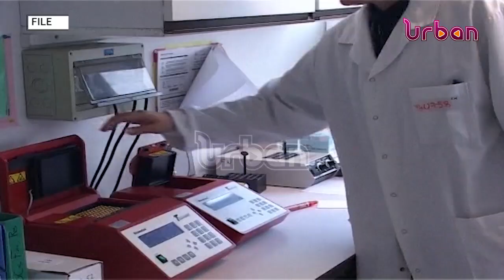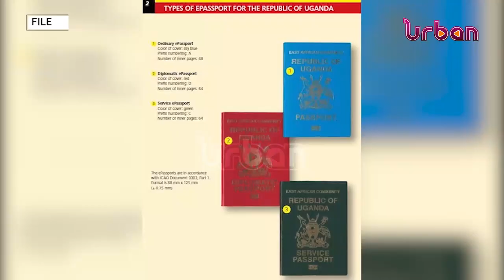Weekly security briefing